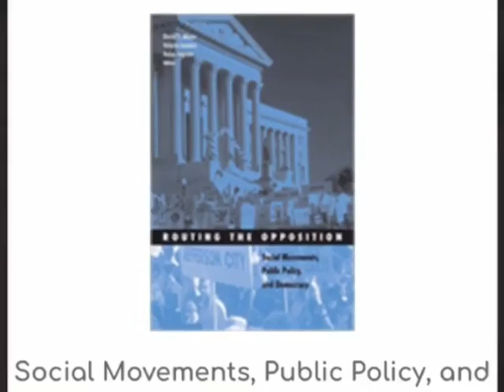Valerie Jenness | UCI Professor | Department of Criminology, Law, Society |Sociology Nursing Science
Valerie Jenness is an author, researcher, public policy advisor, and professor in the Department of Criminology, Law and Society and in the Department of Sociology at the University of California, Irvine.